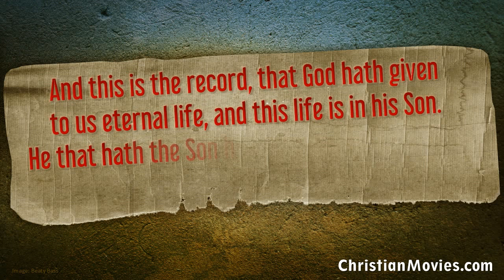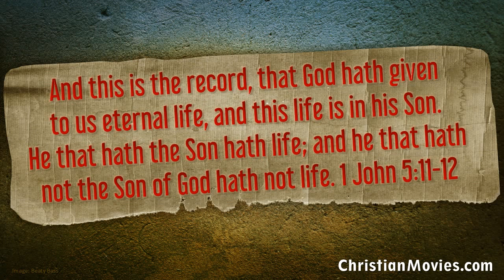1 John 5:11-12 | KJV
And this is the record, that God hath given
to us eternal life, and this life is in his Son.
He that hath the Son hath life; and he that hath not the Son of God hath not life.

1 John 5:11-12